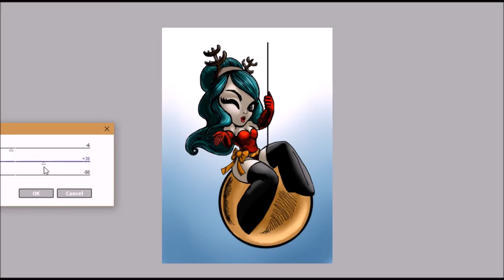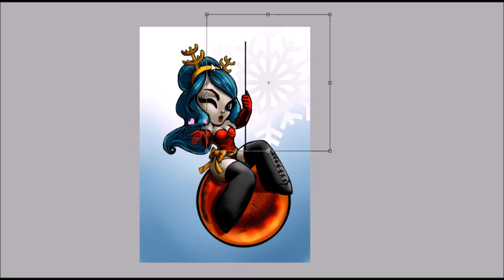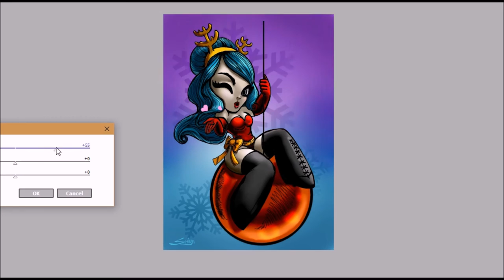Merry Christmas!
Want a voloptuous Xmas? That's the artpiece for you! Get it by becoming a Patron of mine
It will be released on Christmas Day!